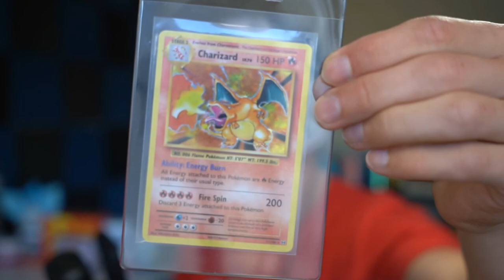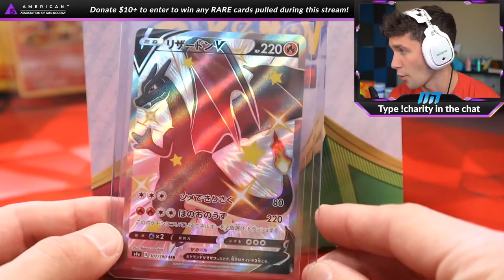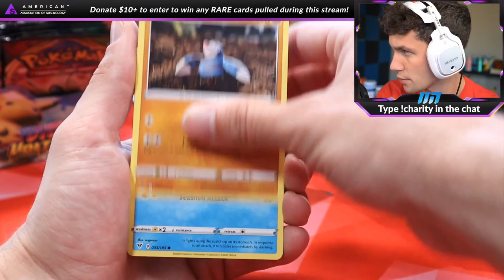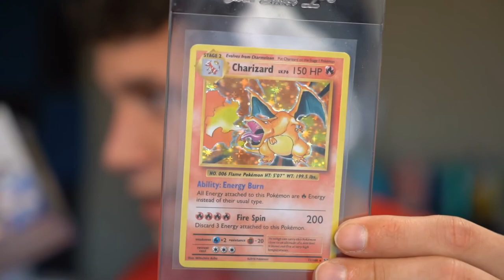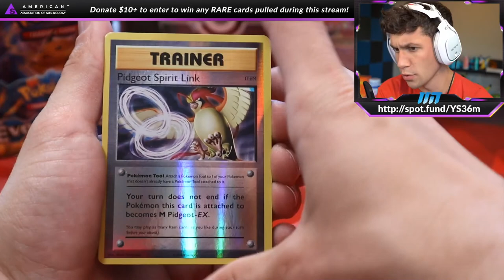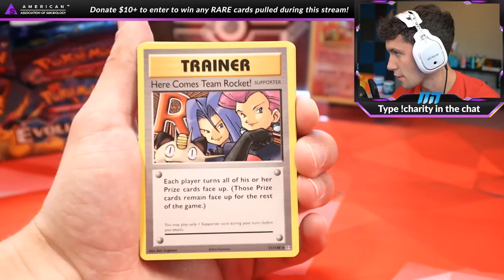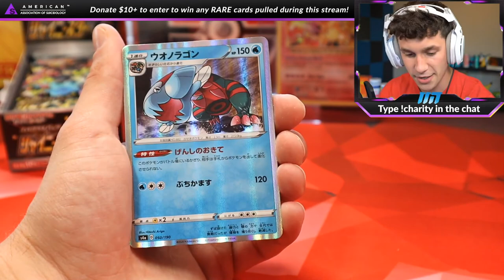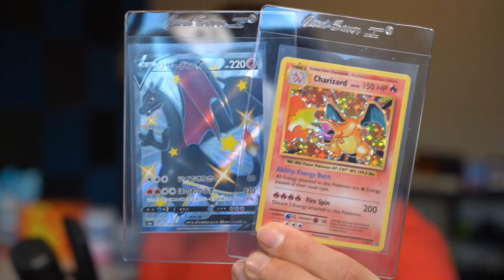PULLING SHINY AND HOLOGRAPHIC CHARIZARD... OMG - You Could WIN THESE CARDS!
Today we're opening XY Evolutions and Vivid Voltage in the search for some RARE cards! If you would like to enter to potentially win any of the rare pulls along with support an amazing cause, please donate $10+ to our charity!